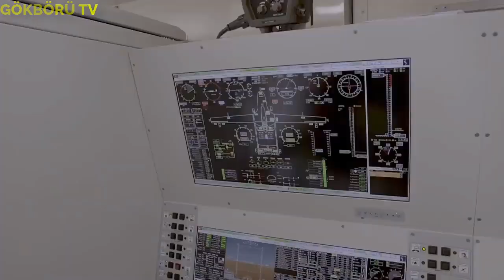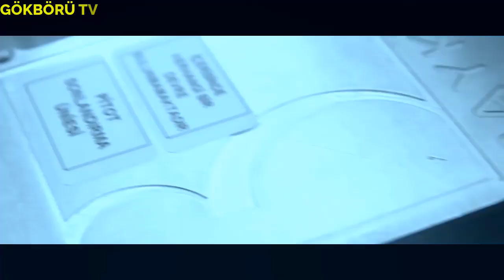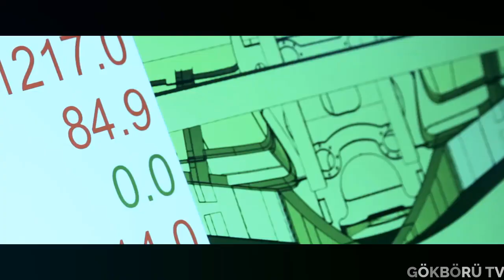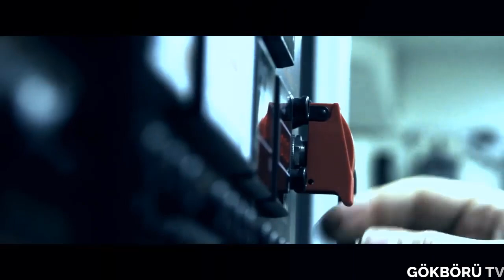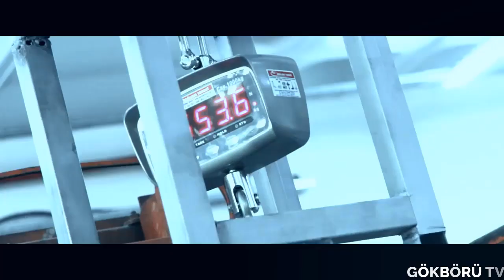UZMAN İSİMLER AÇIKLADI ! AVRUPA ENDİŞELENMELİ ! TÜRKLER SAVAŞ TARİHİNDE EMSALSİZİ GERÇEKLEŞTİRDİ !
Türkiye büyük bir devrimle savunma sanayiide büyük oyunculardan biri haline geldi. Yerli ve milli üretime ağırlık verip dışa bağımlılık seviyesini düşüren Türk savunma sanayiinin ürettiği bazı sistemler dünyada birçok kez manşet oldu .Bugün videomuzda dünyada tarafından birçok kez analizleri,yorumları ve haberleri çıkan dünyaca ünlü tb-2 hakkında konuşacağız.

Bayraktar tb-2 gerçekten kendini defalarca kanıtladı. Katıldığı her operasyon ve savaşta birçok üstün başarı yakalayan bu harika türk silahı özellikle Ukrayna savaşından sonra dünyadaki ününe ün kattı . Karabağda Azerbaycan ordusuna hizmet veren tb-2 karabağın azerbaycana geçmesinde büyük rol oynadı.

Bayraktar tb-2 hakkında konuşan birçok askeri uzman var. Bu videomuzdaysa 2 askeri uzmanın konuşmalarından örnek vereceğim

Avrupa Dış İlişkiler Konseyi Kıdemli Politika Üyesi Gustav Gressel, Türkiye ve Azerbaycan tarafından Karabağ Savaşı'ndaki insansız hava araçlarının kullanımının Avrupa'ya endişe vermesi ve onu düşündürmesi gerektiğini söyledi

Ortadoğu Enstitüsü Terörizm ve Aşırılıkla Mücadele Programı'nın kıdemli bir üyesi ve yöneticisi olan Charles Lister, Türk insansız hava araçlarının Suriye rejiminin hava savunma sistemlerini imha etmesinin 'emsalsiz' olduğunu söyledi.

Dediğim gibi Bayraktar tb-2 ler katıldığı her operasyonda kendini kanıtladı ve gerçekten çok büyük bir ihracat başarısı yakaladı.